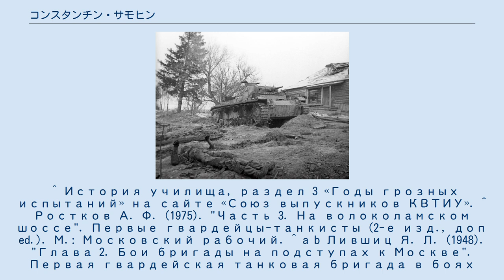コンスタンチン・サモヒン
コンスタンチン・ミハイロヴィチ・サモヒン（ロシア語: Константин Михайлович Самохин、1915年3月14日 - 1942年2月22日）は、ソビエト連邦の軍人。
最終階級は親衛大尉。
第二次世界大戦では敵戦車や自走砲など30両(一説によると79両)を撃破した戦車エースである。
 スキルマノヴォでの戦いで撃破されたドイツ戦車。
 サモヒンは1915年3月14日にロシア帝国・ドン軍管州（現在のヴォルゴグラード州）に生まれた。
キエフ戦車学校を卒業した後、1928年にコムソモールへ入団、1933年にはソビエト連邦共産党の党員となった。
 赤軍に入隊したサモヒンは冬戦争へ従軍したが、1940年1月31日に重傷を負った。
この時の負傷により、彼は5月20日に戦功記章を受けている。
 独ソ戦が勃発すると、サモヒンはウクライナ・ソビエト社会主義共和国・イヴァーノ＝フランキーウシクにおいてドイツ国防軍と交戦した。
当時彼は第15戦車師団に所属しており、快速戦車BT-7の車長として奮闘した。
同僚にはソビエトのトップ戦車エース、ドミトリー・ラヴリネンコがおり、サモヒンとともに戦っている。
1941年9月から10月まで第4戦車旅団第2戦車大隊の中隊長を務めた。
その間、ムツェンスクやモスクワでの戦いで戦果を上げ続け、10月からは第2戦車大隊の大隊長を任されるようになった。
これら一連の戦いで第4戦車旅団は第1親衛戦車旅団へと改称された。
 1941年11月13日のスキルマノヴォを巡る戦いでサモヒンはT-34/76に搭乗し、戦車6両、対戦車砲3門、迫撃砲2門、大砲1門、機関銃陣地4か所、トーチカなど10か所を撃破する大きな戦果を上げた。
20時間以上にも渡る戦闘であったため、彼の搭乗員は5回、弾薬補給に行っている。
しかし前述の通り大きな戦果を上げたものの、彼も重傷を負った。
12月27日にレーニン勲章を受章。
 1941年12月には第1親衛戦車旅団は第8親衛自動車化狙撃師団とともにドイツへの反攻を行った。
この時、防衛の左翼側にはソビエトの民兵によって構成された第18歩兵師団がいた。
ドイツは第1親衛戦車旅団と第8親衛自動車化狙撃師団の背後に回ろうと画策し、第18歩兵師団に激しい攻撃を与え、これを突破し回り込もうとした。
これによりナドヴラジュノなどの村が一時陥落した。
サモヒン率いるT-34部隊がこれと交戦し、彼は戦車5両、自走砲6両、オートバイ50台などを撃破した。
この戦いでドイツ軍は同士討ちなどで混乱し、結果としてサモヒンの部隊は無傷で帰還した。
第1親衛戦車旅団の司令官を務めていたミハイル・カトゥコフは、1942年6月21日付けのコムソモリスカヤ・プラウダでこの戦いに言及している。
 1941年12月にサモヒンは親衛上級中尉に昇進し、翌年2月22日には親衛大尉に進んだ。
しかし、親衛大尉へ昇進したその日の夜、スモレンスク付近で戦死した。
 2月19日から勃発していたスモレンスクでの戦いで、サモヒンは大隊長アレクサンドル・ブルダとともに防衛に当たっていた。
22日、親衛大尉への昇進をカトゥコフに祝福され、その日の夜にドイツが占領している村の奪還に赴いた。
ドイツとの戦いは非常に熾烈なものとなり、その戦いの最中、彼の搭乗する戦車が被弾した。
車内で火災が発生し、彼を除く搭乗員は皆車内で焼け死んだが、彼はかろうじて車外に脱出することができた。
しかし、彼もまた重度の火傷を負っており、間もなく死亡した。
 僅か4か月半で30両もの戦車や自走砲を撃破したとされる。
しかし他の統計などによると、戦車は79両、装甲車やトラックは50両以上撃破したとされることもある。
 サモヒンは30両以上の戦車を撃破した戦車エースであるが、ソ連邦英雄称号の授与には至らなかった。
これに関して、戦後サモヒンへの授与が議論されなかったことが要因として挙げられる。
 ^ a b c d Давыдов, Ярошенко,2007,loc=Ас гвардейской бригады ^ В 1936—1960 годах Бударинский район; ныне — Новоаннинский район Волгоградской облас...